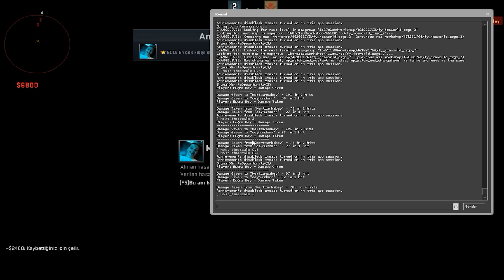CS:GO 10 KAT HIZLA VS ATTIK !!!